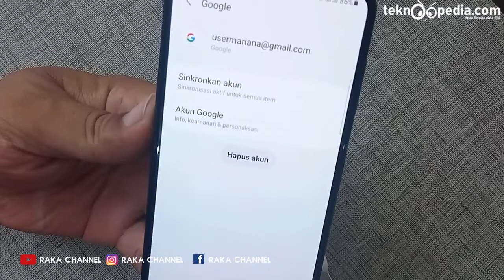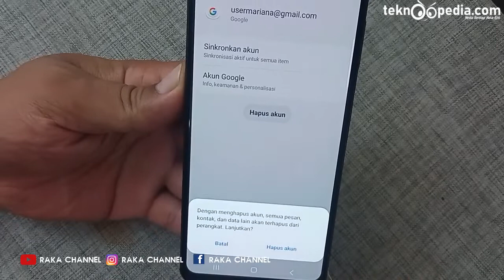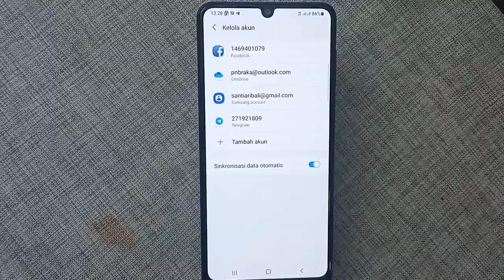Cara Logout Keluar Gmail atau Google di Android HP Samsung Galaxy M32 M21 A03S M12 M42 M22 One UI 3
Cara Logout Keluar Gmail atau Google HP Samsung Galaxy M32 M21 A03S M12 M42 M22 One UI 3.1 Terbaru

Rekomendasi Hape Terlaris Berdasarkan Merek
Rekomendasi Hape BARU Release Berdasarkan Merek